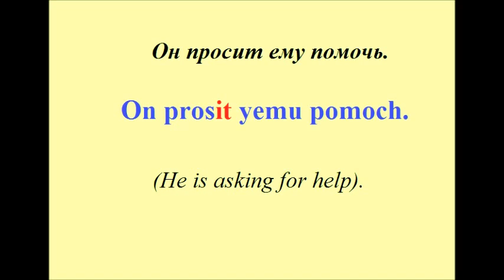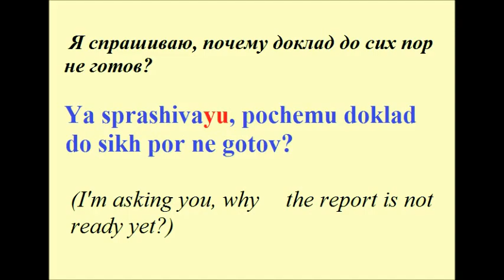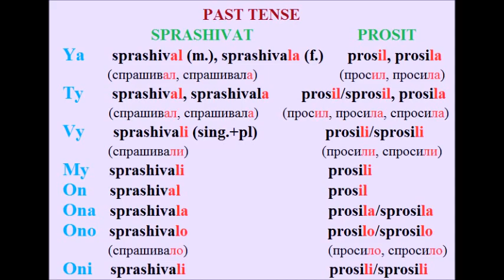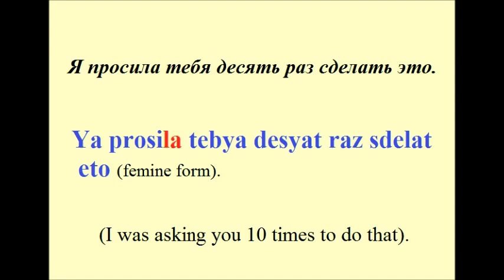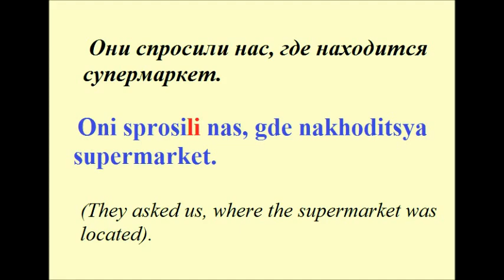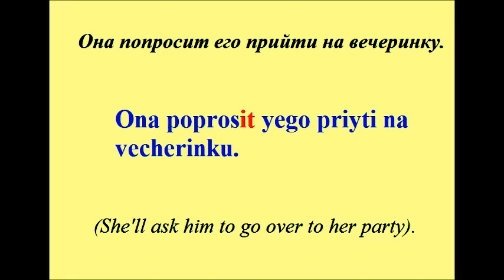Popular Russian Verbs Lesson #1 (to ASK)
To ask – prosit, sprashivat. Просить, спрашивать.
Present Tense:
Ya sprashivay/proshu. Я спрашиваю/прошу.
Ty sprashivaesh/prosish. Ты спрашиваешь/просишь.
Vy sprashivaete/prosite (form. Sing, and plural). Вы спрашиваете/просите.
My sprashivaem/prosim. Мы спрашиваем/просим.
On, ona, ono sprashivaet/prosit. Он, она, оно спрашивает/просит.
Oni sprashivayut/prosyat. Они спрашивают/просят.

He is asking for help. On prosit yemu pomoch. Он просит ему помочь.
They’re asking for a salary raise. Oni prosyat podnyat im zarplatu. Они просят поднять им зарплату.
You ask me, what do I need it for? Vy sprashivaete, zachem eto mne? Вы спрашиваете, зачем это мне?

I’m asking you: Why is the report is not ready yet? Ya sprashivayu, pochemu doklad do sich por ne gotov? Я спрашиваю, почему доклад до сих пор не готов?

Past Tense:

Ya sprosil/prosil (m). Ya sprosila/prosila (f) Я спросил/просил. Я спросила/просила.
Ty sprosil/prosil, sprosila/prosila. Ты спросил/просил. Ты спросила/просила.
Vy sprashivali /sprosili/prosili/. Вы спрашивали/спросили/просили.
My sprashivali/prosili/sprosili. Мы спрашивали/просили/спросили.
On sprosil/prosil. Он спросил/просил.
Ona sprosila/prosila. Она спросила/просила.
Ono sprosilo/prosilo. Оно спросило/просило.
Oni sprosili/sprashivali/prosili. Они спросили/спрашивали/просили.

I was asking you 10 times to do that. Ya prosila tebya desyat raz sdelat eto. Я просила тебя десять раз сделать это.

They asked us where the supermarket was located. Oni sprosili nas, gde nakhoditsya supermarket. Они спросили нас, где находится супермаркет.

Future Tense:
Ya sproshu/poproshu. Я спрошу/попрошу.
Ty sprosish/poprosish. Ты спросишь/попросишь.
Vy sprosite/poprosite. Вы спросите/попросите.
My sprosim/poprosim. Мы спросим/попросим.
On, ona, ono sprosit/poprosit. Он, она, оно спросит/попросит.
Oni sprosyat/poprosyat. Они спросят/попросят.

I’ll ask his address. Ya sproshu yego adres. Я спрошу его адрес.
She’ll ask him to go over to her party. Ona poprosit yego priyti na vecherinku. Она попросит его прийти на вечеринку.